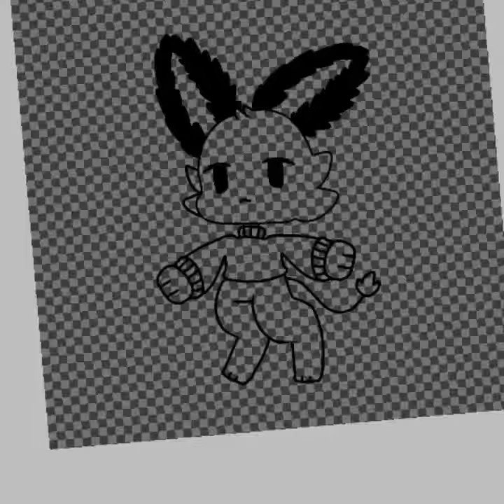Cream in a little sweater SpeedPaint